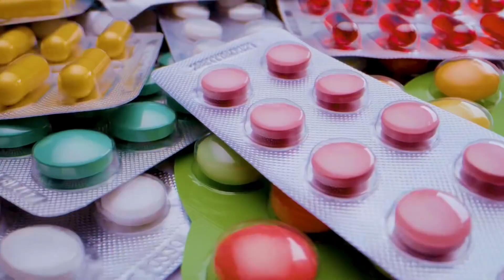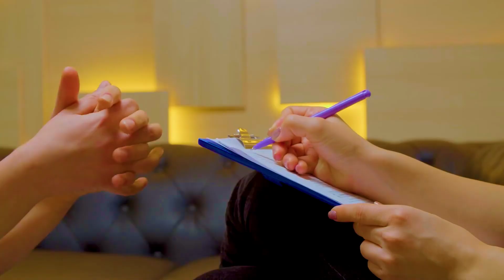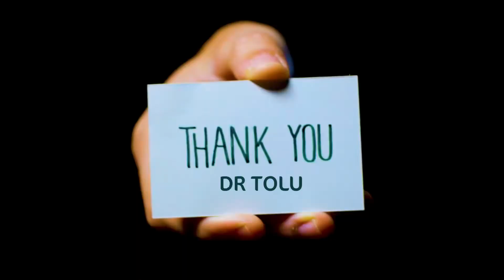WHY ARE YOUR BREASTS LEAKING MILK WHEN YOU’RE NOT PREGNANT?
HERE’S WHY YOUR BREASTS ARE LEAKING MILK WHEN YOU’RE NOT PREGNANT

When a woman’s breasts produce milk, it is known as Lactation. Lactation is normal for women who are pregnant or who have just given birth. In fact, it is a welcome event, because lactation is necessary if the woman wants to breastfeed her unborn/newborn child.

But it is usually worrisome when women (who have never been pregnant) or Men lactate. This condition is known as Galactorrhea/Hyperlactation and it happens to about 1 in 4 women.

So why does this happen? ➡️

Galactorrhea is often as a result of an increase in the quantity of a hormone called Prolactin, which is produced by the Pituitary gland in the brain.

The causes include :
- Hormone imbalance
- Medication (Some antidepressants, antipsychotics, Antihypertensives etc)
- Excessive stimulation of the breasts/nipples (During sex, breast examination etc)
- Medical conditions (Chronic kidney disease, Hypothyroidism, Stress etc)
- Tumor of the pituitary gland

The most common symptom of Galactorrhea is the production of excessive milk from one or both breasts.

Other symptoms to look out for include :
- Enlarged breast(s)
- Irregular periods
- Unusual hair growth
- Acne
- Leaking from nipples that happens randomly
- Headaches/ Visual disturbances
- Reduced sex drive

So how can this condition be treated?

It is important not to try treating it by yourself.

The first step to treating Galactorrhea/Hyperlactation is to see your Doctor.

This is because your Doctor is in the best position to find out what’s causing it.

By asking you a couple of questions, doing a physical exam and running some tests, your Doctor should be able to discover the cause and then treat you accordingly.

So this part is for the Men.

Men can also experience Galactorrhea and it usually occurs together with breast tenderness or enlargement, a condition known as Gynaecomastia.

Men who experience Galactorrhea may also notice that they have reduced sexual desire and even Erectile dysfunction.

This is because Galactorrhea in Men is usually associated with Testosterone deficiency.

See your Doctor if you suspect this condition.

Please share this with someone who needs to know this!